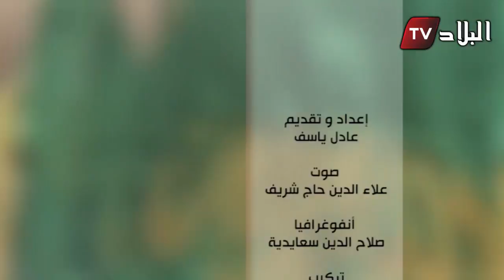الطريق الي المونديال : " المنتخب المغربي "